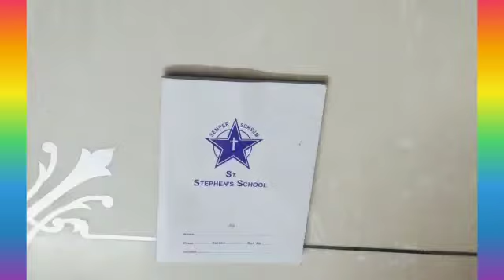How to make a unicorn diary for kids.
hey guys Merry Christmas 🎅⛄🎄🎅🔔❄!
In this video I have told how to make a unicorn 🦄 diary 📓 step by step.
The materials required are:
-Glue
-Scissors
-Sequence
-Sheet of paper
-black marker
-Sketch pens
-Cut outs of ears and horns.
Do try it making at home 🏠 .